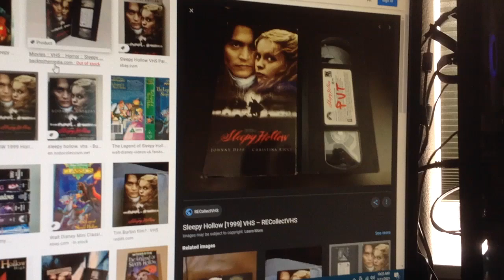Do You Have This VHS? #747